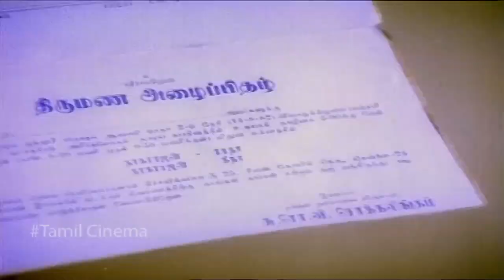Tamil Romantic Scene || Kanne Radha Superhit South Movie || Karthik , Radha , Thengai Srinivasan